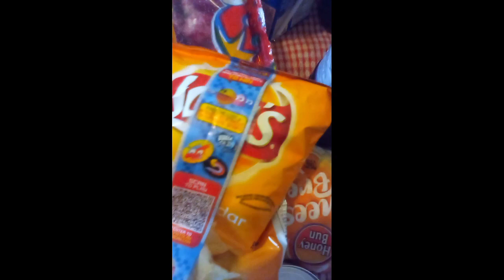Vlog mas 1_2 Christmas shopping,tree unboxing, decor, Starbucks